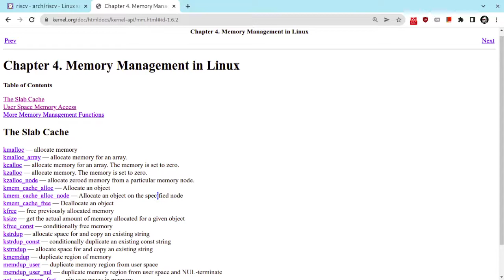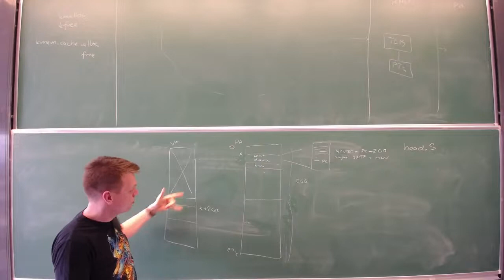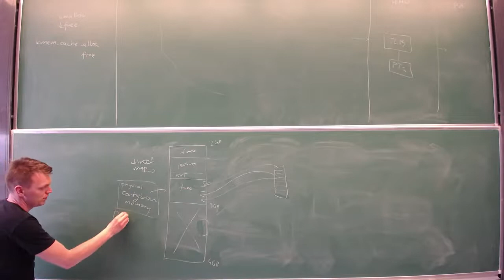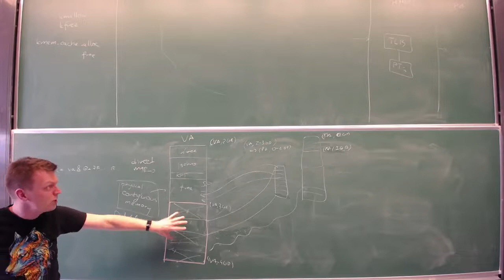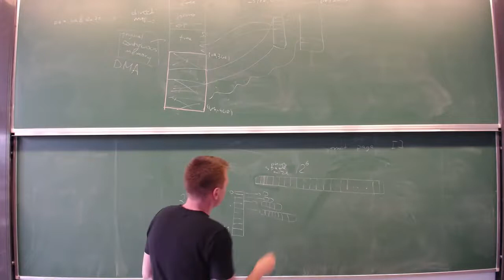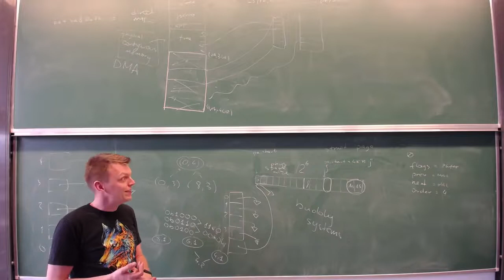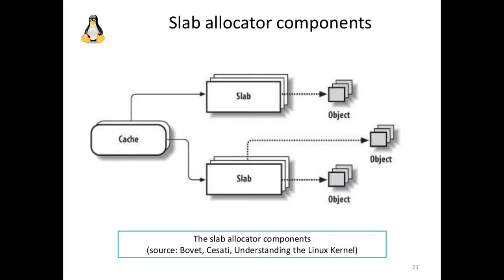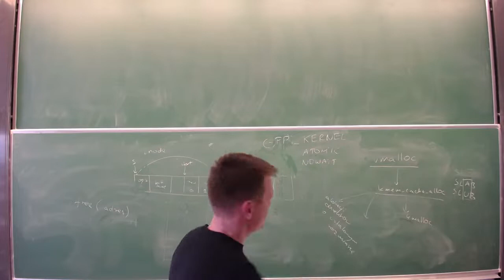[LD22] Wykład 08: Zarządzanie pamięcią jądra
Prowadzący: Krystian Bacławski, Instytut Informatyki UWr.